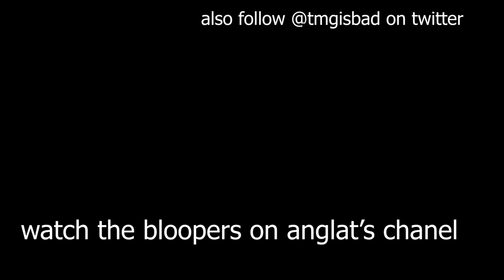using astronomia (coffin dance) to win skywars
making people listen to my music and then blowing them up
i feel like people are gonna trust noteblock players less after this video lmao

it turns out i forgot to record the audio when recording, so all ingame sounds including noteblocks were done afterwards, it should sound about the same